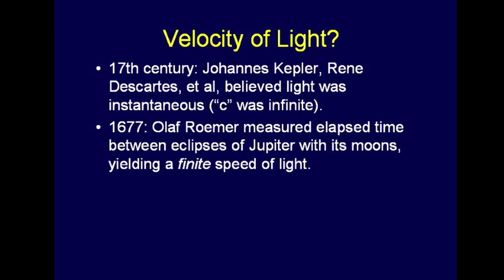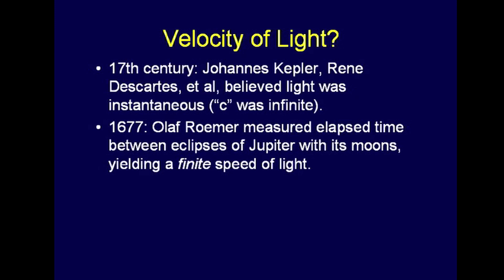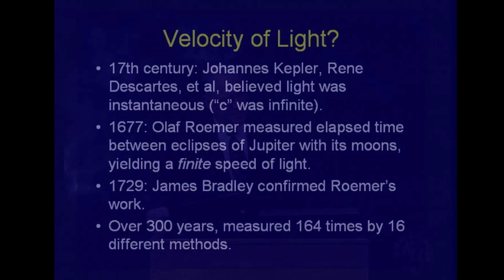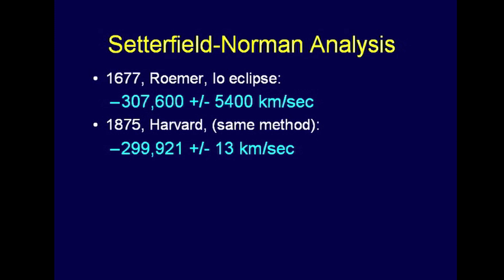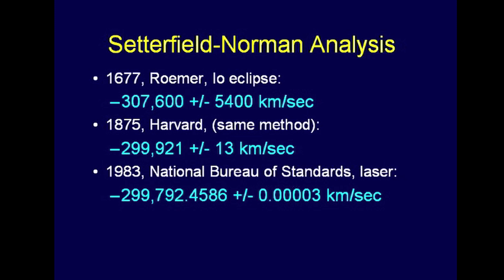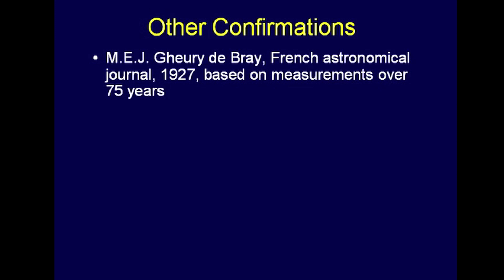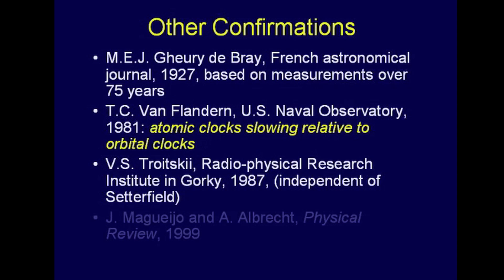Velocity of Light - Chuck Missler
In this segment Chuck Missler discusses the velocity of light. This segment comes from the "Genesis" commentary published by Koinonia House.